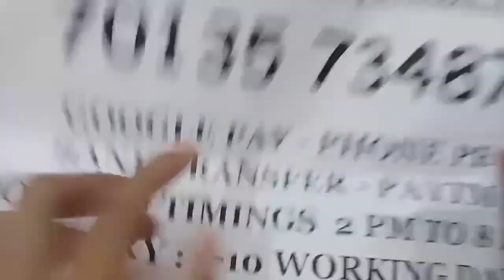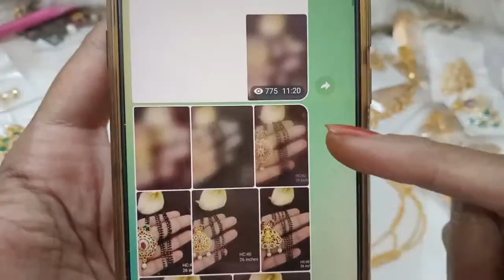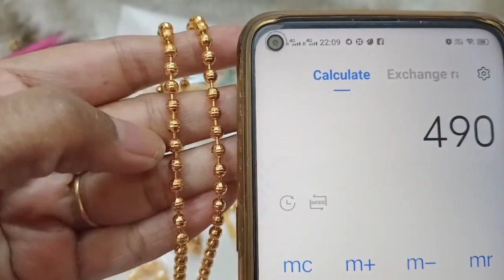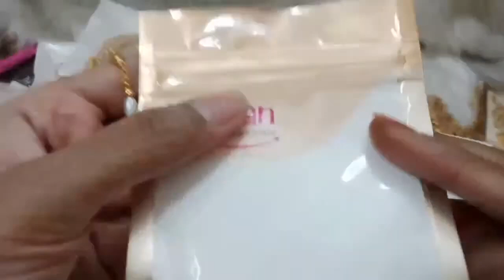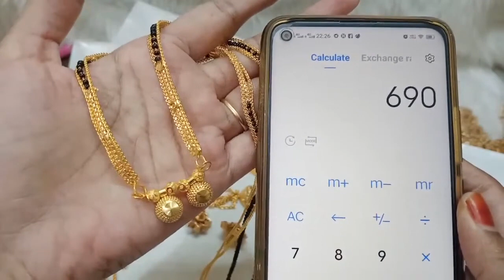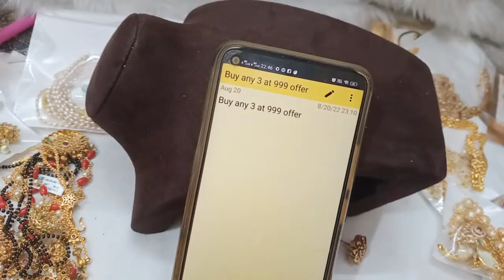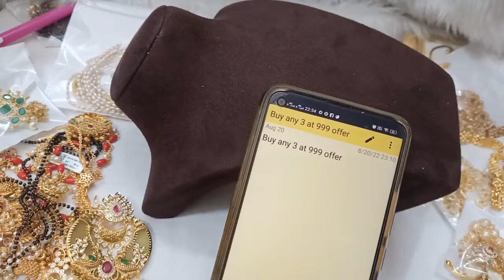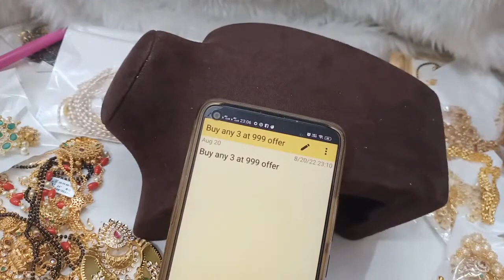😍🥰 Buy Any 3 At 999rs 🥰😍 1 Gram Gold Chains Earrings Set🥰priyankakollections